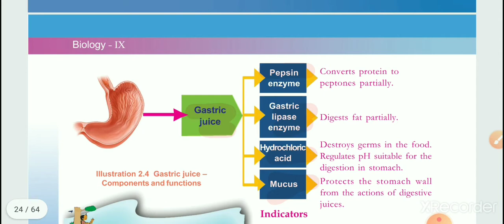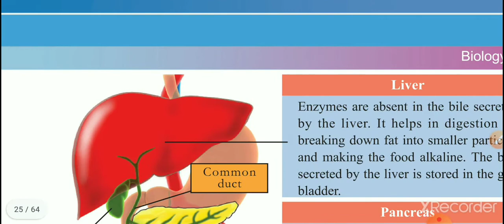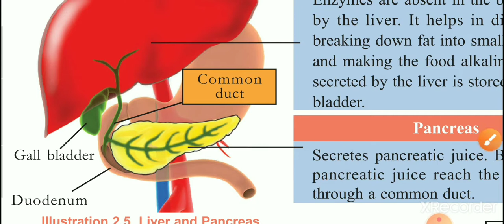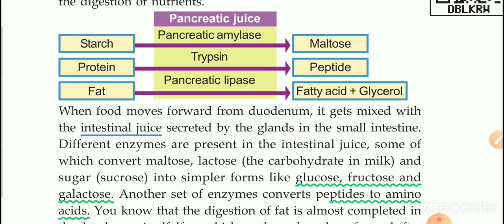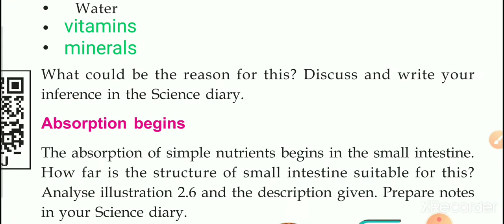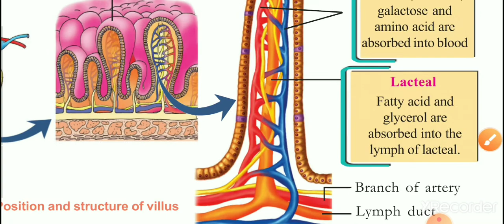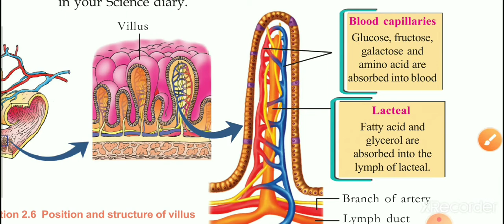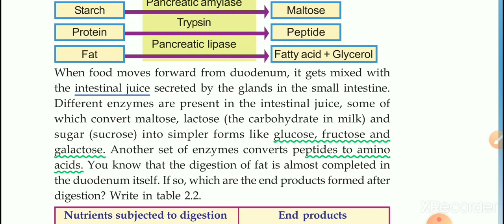Biology- class 9, chapter 2, part 3,food through digestive tract- small intestine Kerala syllabus.